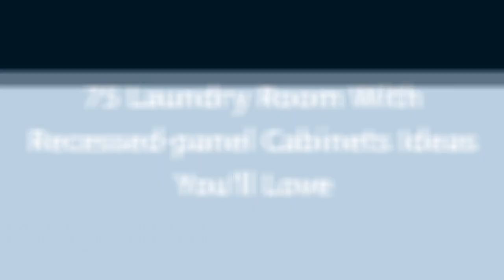75 Laundry Room With Recessed-panel Cabinets Design Ideas You'll Love ♡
0:00:00 - Intro
0:00:12 - Laundry Room With Recessed-panel Cabinets Design Ideas You'll Love: Inspirations 1 to 25
0:03:03 - Laundry Room With Recessed-panel Cabinets Design Ideas You'll Love: Inspirations 26 to 50
0:06:07 - Laundry Room With Recessed-panel Cabinets Design Ideas You'll Love: Inspirations 51 to 75